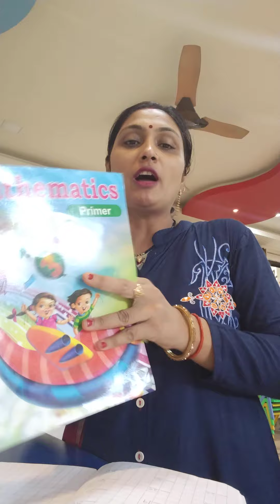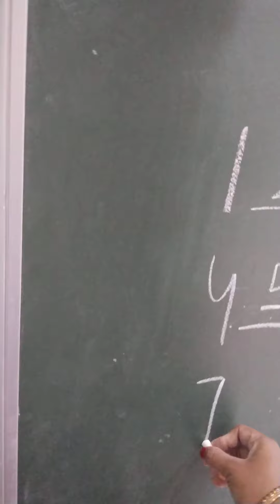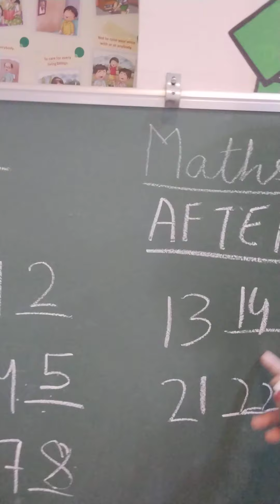UKG maths after numbers page 13 and copy work